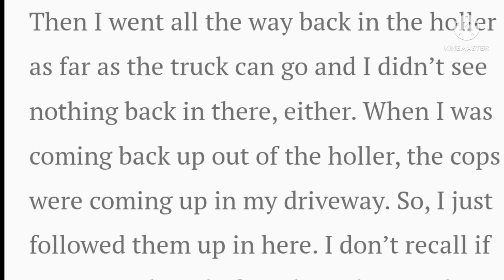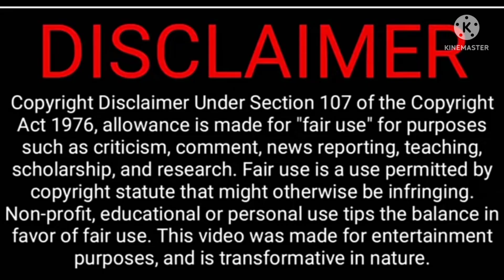Dee-I Went To Ben Hill Holler On June 15, 2022- Follow Up/ Candus Bly's Statement, Summer Wells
I went to Ben Hill Road on June 15, 2022, one year in to The Summer Wells Case, one year after she came up missing. It was a Spiritual experience for me, one I'll never forget.
I'm learning so much about this area. I love the mountains, the creeks and the breathtaking landscapes.
 It takes at least ten minutes to get in and out of that particular holler... I did it myself.
Please hit those buttons!